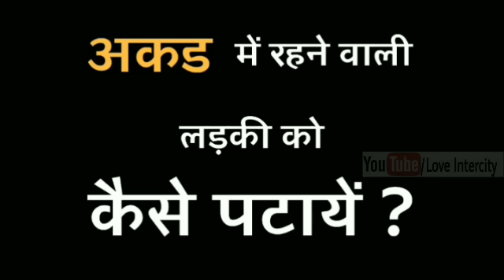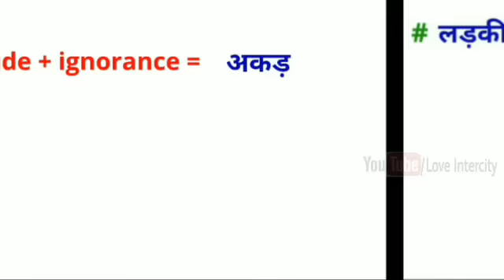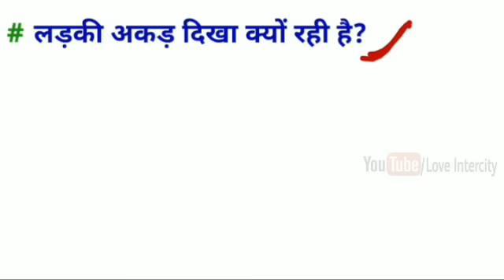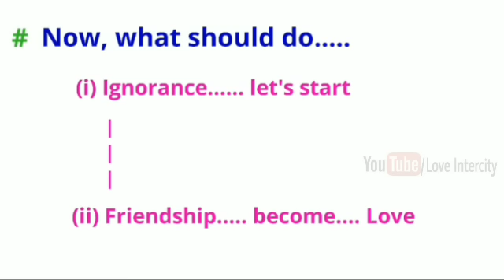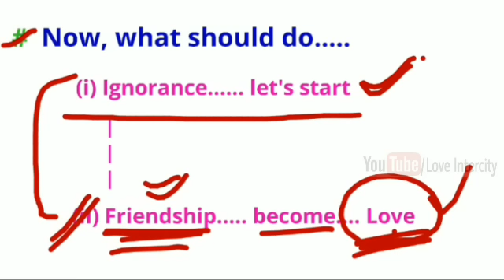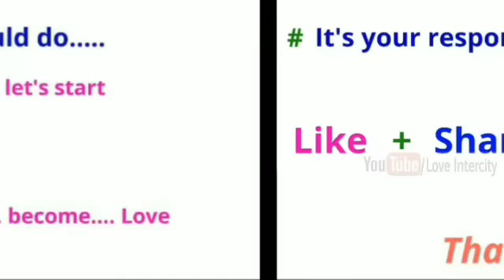Attitude wali ladki ko kaise pataye || Ignore Karen wali adki ko patane ke tarike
Namskar doston,
                                   Iss video mein hamne  Attitude wali ladki ko kaise pataye || Ignore karne ladki ko patane ke tarike Will Never Break-up || Must Watch  | ladki patane ke dialogues  Loveintercity baare mein baat ki hai jinhe yadi aap thik se follow karte hai to duniya ki koi bhi ladki chutkiyon mein pat jayegi aur umar that happy rahega.

Hamare channel dwara every week eisi hi love life se related 2 video publish ki jaati hai.

COMMENTS √

                               1k  likes

3. Ladki ka number mangne ka tarika || लड़की का नंबर कैसे लें ? || Flirt with your CRUSH

Enjoy this video ; Ladki se phone par baat kaise kare लड़कों के लिए बहुत जरूरी 5 tips

Ignore karne wali ladki ko kaise pataye || Attitude wali ladki ko patane ke tarike

breakup se kaise bahar nikle
breakup se kaise nikale
breakup se bahar

attitude wali ladki ko patane ke tarike on chat
attitude wali mere pairo ke neeche
attitude wali girl ko kaise pataye
attitude wali video

VIDEO INFORMATION

Channel: Loveintercity Uploaded time: November 17, 2018 at 11:51 AMDuration:7:54Raw file:ignore karne wali ladki ko kaise pataye 640x360 0.Views:0Likes:0 Dislikes: 0Comments:0 Video URL:
Basic info
Translations
Advanced settings

Namskar doston,
                                   Iss video mein hamne  Ignore karne wali ladki ko kaise pataye || Attitude wali ladki ko patane ke tarike Will Never Break-up || Must Watch  | ladki patane ke dialogues  Loveintercity baare mein baat ki hai jinhe yadi aap thik se follow karte hai to duniya ki koi bhi ladki chutkiyon mein pat jayegi aur umar that happy rahega.

COMMENTS √

                               1k  likes